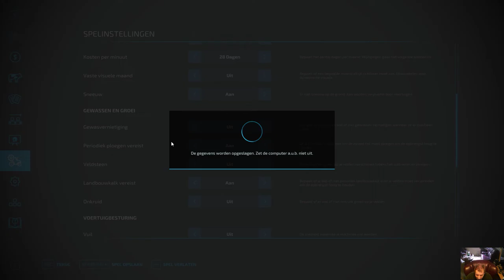Farming Simulator ooow ik koop een verkeerde machine deel 13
hi wat leuk dat je weer kijkt vandaag n sf 22 koop ik een verkeerde machine het is geen zaai machine maar een tank daar voor the dutch moet leren om te lezen wat er staat bedankt voor het kijken